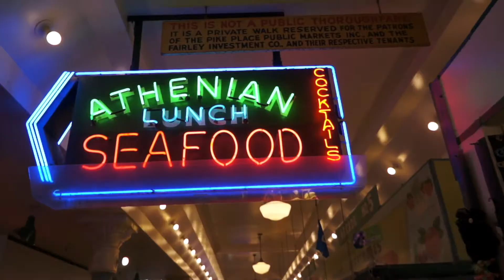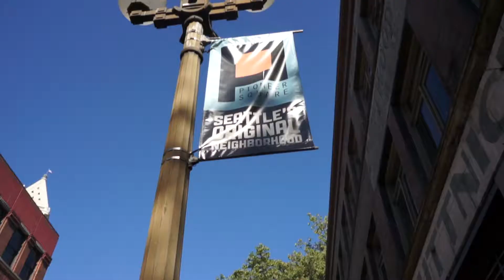Travel Vlog: Seattle Part Two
Hey everyone! I am back this week with part two of my travels to Seattle. This week we check out Seattle's famous waterfront where we go hunting for McDreamy's house!
xoxo
Roveena

HELP FIGHT LYMPHOMA with My Single LOVE WILL LIGHT THE WAY
Net Proceeds of this single will go directly to Lymphoma Canada